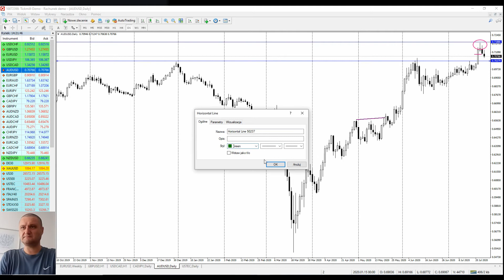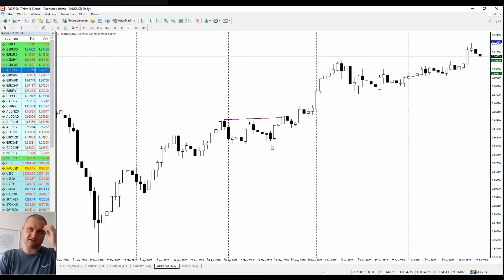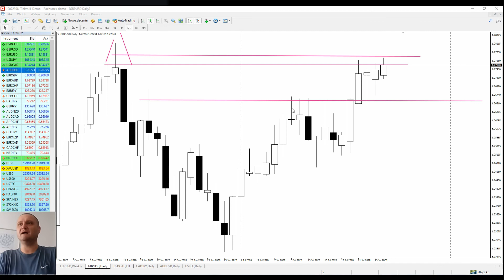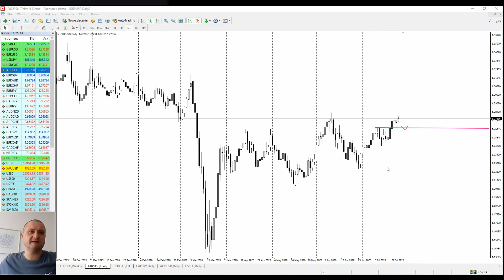Rynkowy Flash | NASDAQ, AUDUSD, CADJPY, GBPUSD - dzień pod znakiem PMI | 24/07/2020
Świat w chwili obecnej (przynajmniej na podstawie danych PMI) to jedna wielka "kraina mlekiem i miodem płynąca". Odczyty z Australii, UK i Europy powyżej oczekiwań... Sentyment rynkowy jednak chłodzi obecnie te nastroje, a zejście na technologicznym indeksie Nasdaq nie wróży najlepiej ostatniej sesji w USA.

Pomimo super danych, również mamy realizację zysków na AUDUSD. Nie jest to jeszcze cofnięcie sugerujące zmiany w średnim terminie, jednak gdyby doszło do złamania psychologicznego poziomu 0,7, sytuacja szybko może ulec zmianie. Rynek na pewno zwróci uwagę na zbliżające się dane dotyczące inflacji w Australii.

CADJPY - to była "zagrywka" dla cierpliwych. Po naszej ostatniej analizie trzeba było być bardzo cierpliwym. Wczorajsze zamknięcie dnia było 'zielonym światłem' dla sprzedających.

Na GBPUSD sprawdzamy możliwości kupujących i sprzedających z perspektywy intraday. Niedźwiedzie powinny bronić okolic 1,2750, z kolei byki bardzo aktywnie w rejonie 1,2650. To pokazuje nam przy konserwatywnym podejściu 100 pipsową strefę walki. Agresywni daytraderzy odrzucają górę i kupują dołki (w ramach wspomnianej strefy).